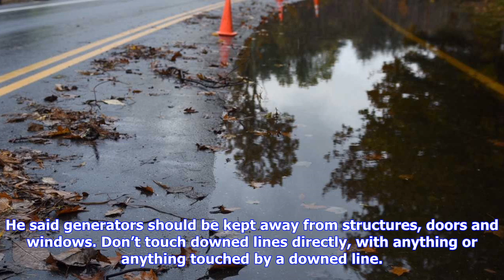Breaking News | Extensive storm damage may take days to repair; wind topped 130 mph on mt. washingt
Extensive storm damage may take days to repair; wind topped 130 mph on mt. washington | new hampshire

Home  Public Safety By MICHAEL COUSINEAUNew Hampshire Union Leader October 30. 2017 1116AM Unitil is...